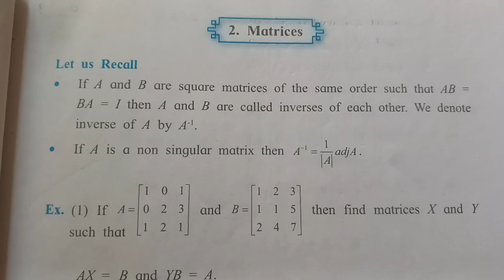Class 12 maths practical chapter 2 matrices solution|| practical no.2 matrices solutions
matrices class 12 practical
class 12 maths practical book solutions science matrices
class 12 maths
matrices class 12 practical book
class 12 maths practical book solutions science
12 math matrices practical solution
12th maths practical book solutions pdf download
class 12 math practical matrices
maths practical book class 12 matrices solutions
12th maths practical book,matrices practical class 12 solutions
class 12 maths practical solutions